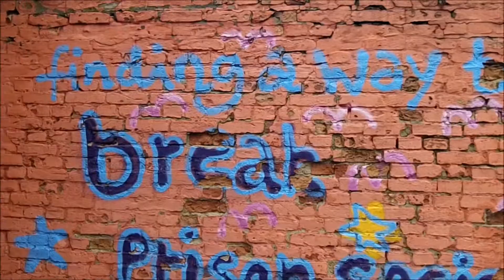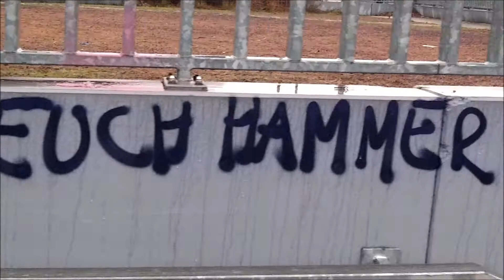Graffiti + shoutout for Chunky M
Intro picture "Keep calm and watch Woggyflush" by Rebecca aka Mumsthewitch, thank you Rebecca!

special "cameo" by the Woggy Umbrella